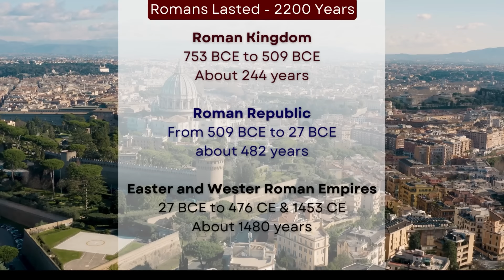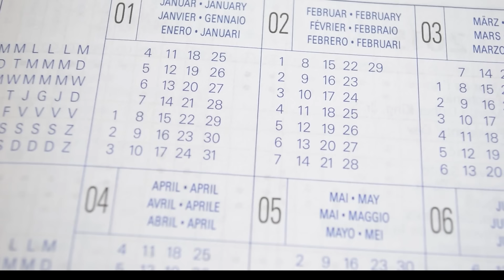The Rise and Fall of the Roman Empire 01 | How was Rome established? | Faisal Warraich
★ ☆ Films you must watch before you die
📜 Chapters
00:00 Teasers
00:34 The Origins of Rome
11:31 Rome’s Rise as a Kingdom
12:32 Tarquinius: The Last King of Rome
17:43 The Rebellion Against the Monarchy
23:15 The Kingdom Transforms into a Republic